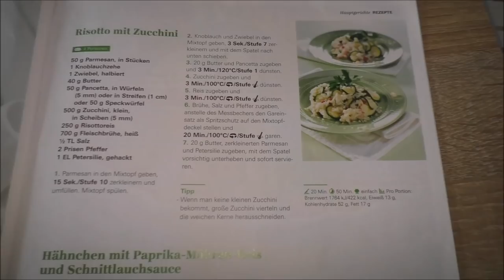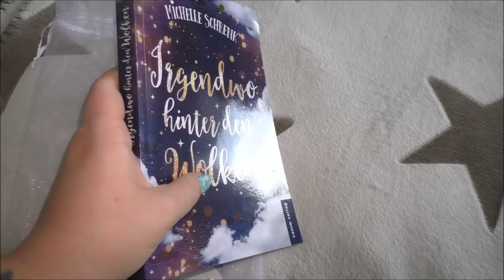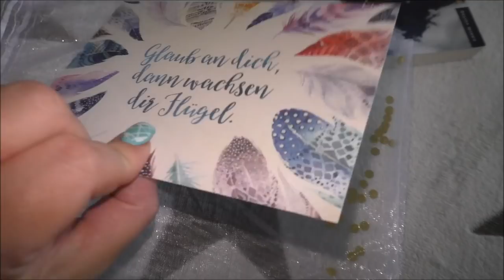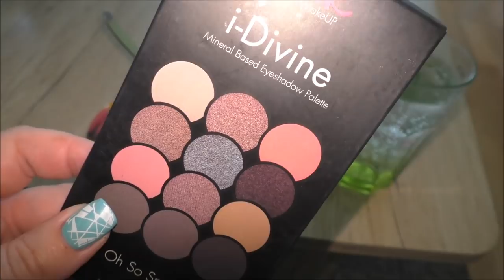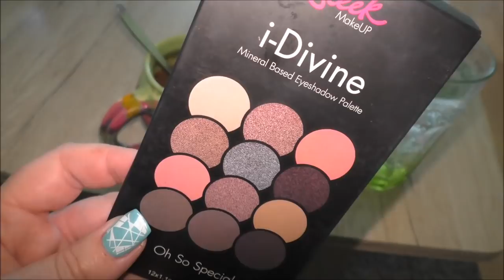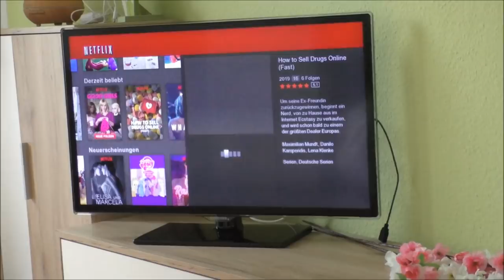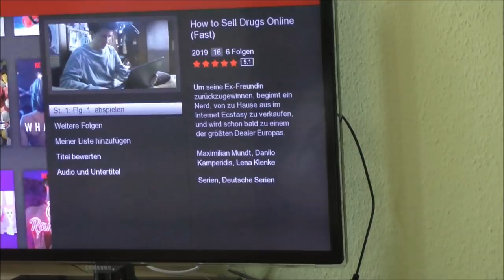Feiern, Chillen & sehr gutes Essen | Mama Vlog | Frau Farbenfroh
Ich habe euch wieder mal mit genommen durch ein freies Wochenende.

Irgendwo hinter den Wolken
Sleek Palette

Wenn ihr uns etwas zuschicken möchtet, dann bitte an diese Adresse:

Julia Ressel
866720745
Packstation 113
02906 Niesky